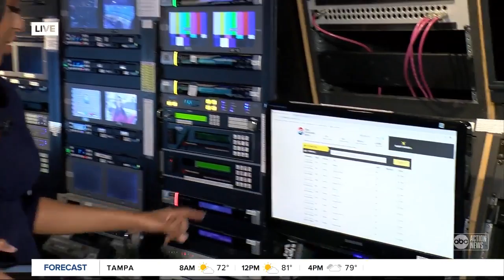Coronavirus may not impact spring break travels in Tampa Bay, tourism leaders say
Hospitality businesses on both sides of Tampa Bay are preparing for big crowds just in time for spring break. Story